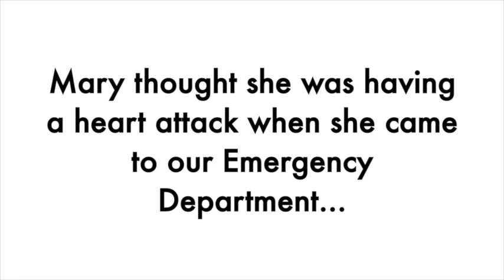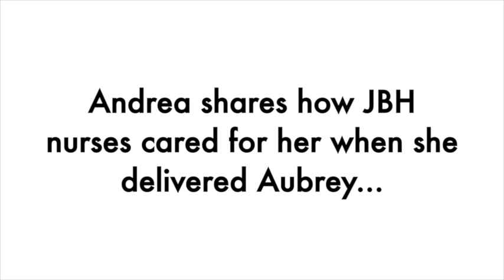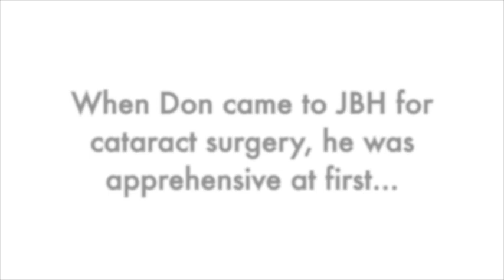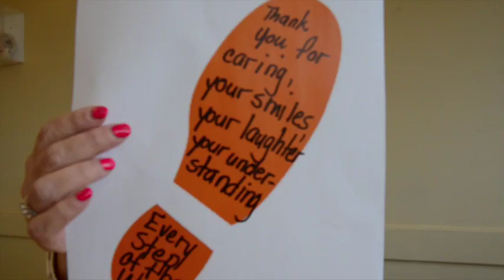JBH Nurses are With You Every Step of the Way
Meet three patients who describe the care they received from our nurses at Joseph Brant Hospital. Happy Nursing Week 2015 to our extraordinary nurses!